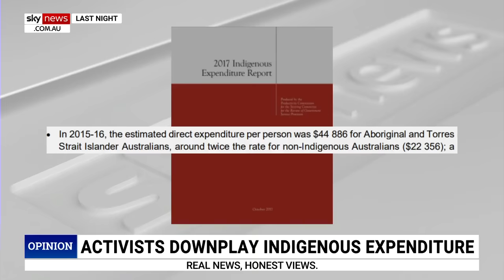Peta Credlin slams ‘lazy journalists’ trying to discredit $40 billion Indigenous spending claim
Sky News host Peta Credlin has slammed “lies and misinformation” pushed by “lazy journalists” who are trying to discredit her claim that nearly $40 billion is spent on Indigenous people every year.

Ms Credlin came under fire from Crikey for defending singer Kamahl’s comments on The Project, where he claimed Australia spends about $40 billion every year on Indigenous people.

She pointed to the Productivity Commission’s 2017 Indigenous Expenditure Report, which states the total direct government expenditure on Aboriginal and Torres Strait Islander Australians was estimated to be $33.4 billion in 2015-16.

The Sky News host also highlighted specific Indigenous programmes run by state and federal government.

“Indeed, the latest Productivity Commission report – this one’s a draft report issued in July this year, 2023 – also refers to 'tens of billions of dollars of expenditure every year’,” she said.

“So enough with the lies, enough of the misinformation and disinformation from the Yes Camp and lazy journalists.

“This is the federal government's own Productivity Commission – now don’t verbal me, don't try and pretend I don't know how to read a Commonwealth report or a budget paper.

“It's patronising beyond belief, and you'll get caught out.”